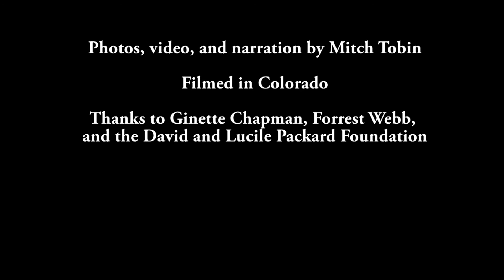Escalator effect: climate change and mountains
How warming temperatures will impact the pika other mountain species in the American West.